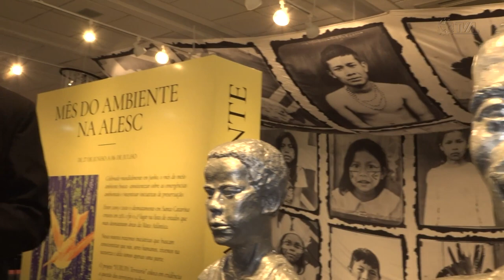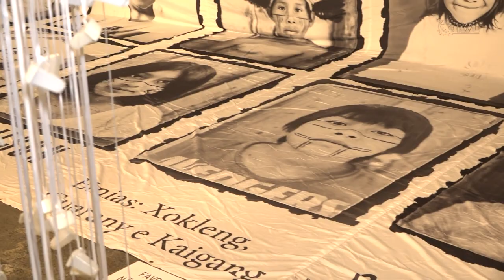É Notícia - Exposição encerra as celebrações do mês do Ambiente no Parlamento - 26/06/23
Uma mostra que une ciência, arte e meio ambiente foi inaugurada nesta segunda-feira (26) no hall da Alesc. Entre as principais atrações está um painel fotográfico que retrata a cultura indigena em Santa Catarina e a ressignificação do plástico em figuras históricas do Estado. Assim se encerra as celebrações do mês do meio ambiente na Assembleia Legislativa.